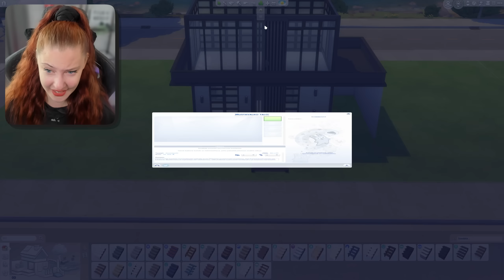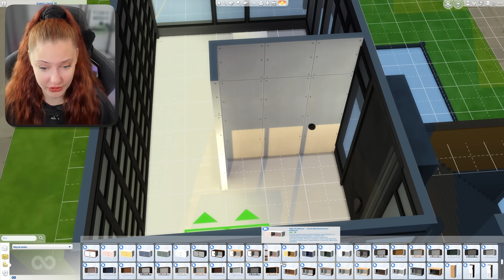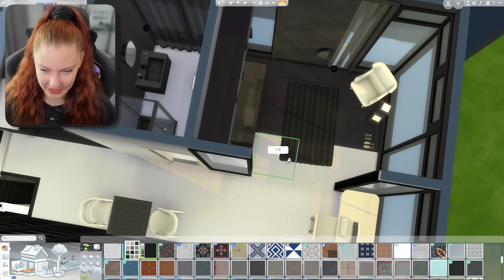Saan käyttää ainoastaan MUSTAA JA VALKOISTA?!🫣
Tällä videolla rakennan kokonaan talon ja sisustan sen, käyttämällä ainoastaan mustaa ja valkoista väriä!

Jos kaipaat nättejä maisemia ja rentoutusta tsekkaa tää video! Tällä kertaa ajattelin toteuttaa hieman erilaisen matkakoosteen. Kuitenkin lomalle mentiin, joten en halunnut erikseen vlogata vaan taltioida muistoksi itselle materiaalia. Päätin kuitenkin julkaista tän teille! Ootko sä ollut Kreikassa?

Sisältää mainoslinkkejä, mainoslinkit merkitty *-merkillä”. Kiitos jos hyödynnät ❤

► Galleria/Ea-tilintunnus: Neddeplay